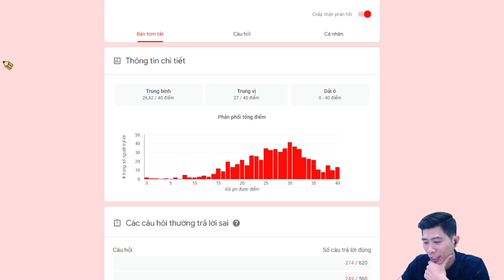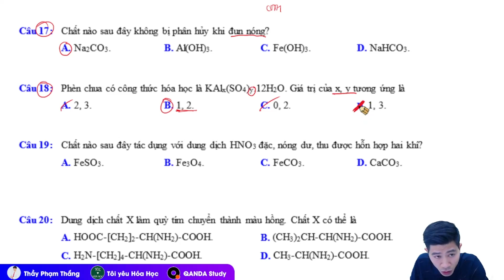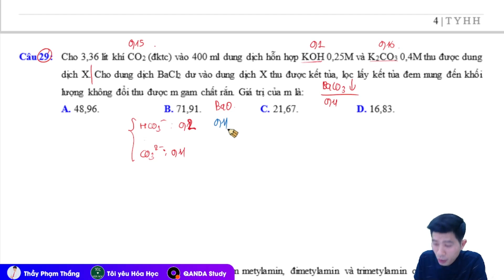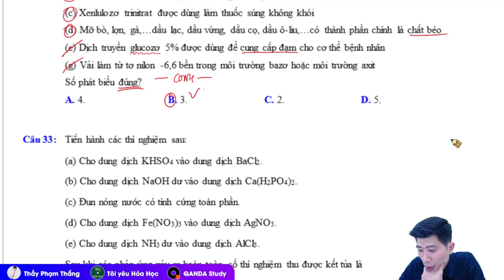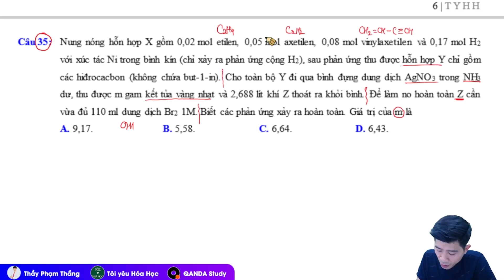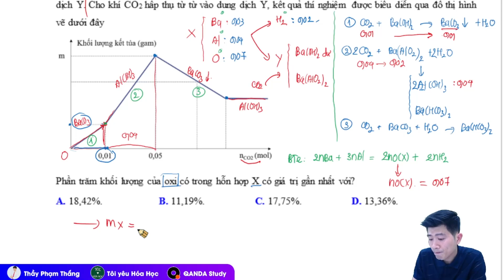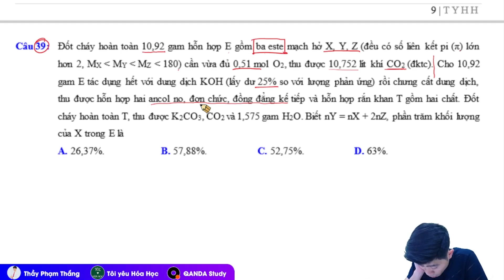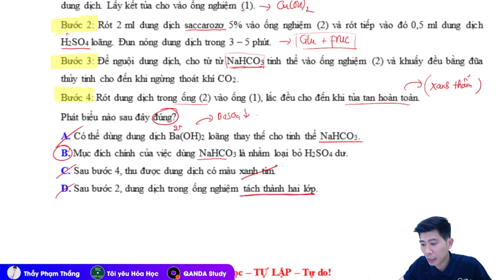7 NGÀY THỬ THÁCH LUYỆN ĐỀ 2023 | THAO TRƯỜNG NGÀY 2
7 NGÀY THỬ THÁCH LUYỆN ĐỀ 2023 | THAO TRƯỜNG NGÀY 2
KHAI GIẢNG KHÓA TỔNG ÔN + LUYỆN ĐỀ 2023|TYHH
❌ LINK ĐĂNG KÝ ĐỂ NHẬN KHUYẾN MÃI